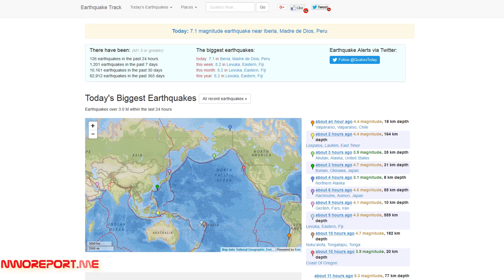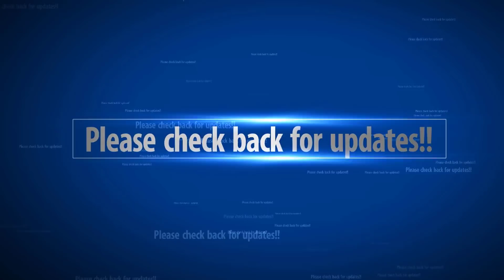Seismic Shocker The Number Of Global Earthquakes Over The Last 30 Days Is More Than 50% Above Normal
Why is the number of earthquakes happening around the world increasing so dramatically?

In recent days, we have seen very large earthquakes in Venezuela, Fiji, Italy and elsewhere.  Here in North America, significant quakes have rattled Oregon, Alaska and the west coast of Mexico.  It turns out that the number of earthquakes that we have witnessed over the last 30 days is more than 50 percent above normal.  Of course the Earth is constantly being pummeled by quakes, but this is a huge deviation from the norm.  Could it be possible that we have entered a time when major Earth changes are going to start happening on a regular basis?  If so, what does that mean for the future of our society?

If you go to Earthquake Track, you will find the latest data on all earthquakes that have happened all over the planet.